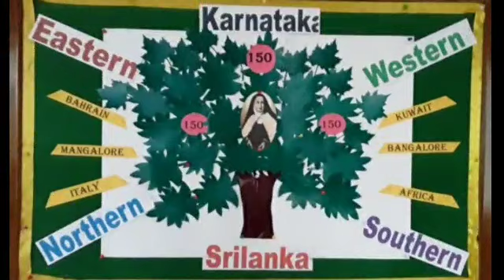Sesquicentinial Celebration of Apostolic Carmel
150th Anniversary  of the foundation of the Apostolic Carmel by Mother Veronica